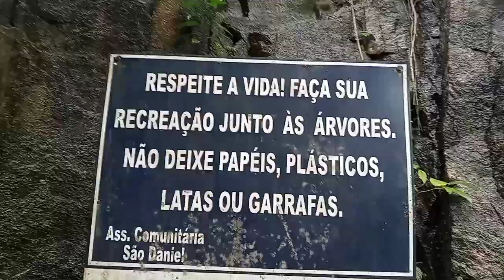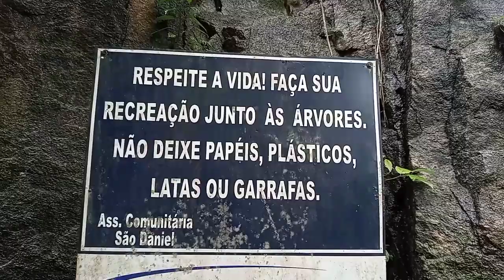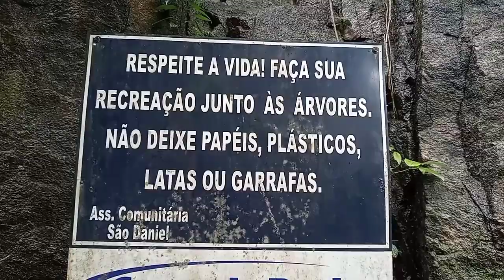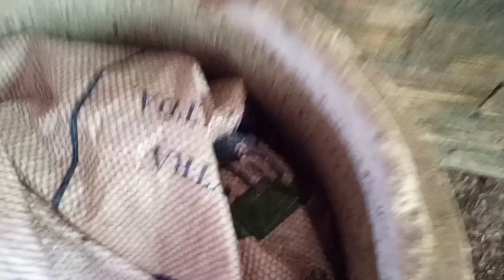MUITO LIXO NA CACHOEIRA DE SÃO DANIEL E MÃOS A OBRA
DIA MUNDIAL DA TERRA
LIXO NA NATUREZA
TRABALHO DE CONSCIENTIZAÇÃO
COMENTE SOBRE O VIDEO
AJUDE NOSSO TRABALHO CRESCER

Músico:liqwyd